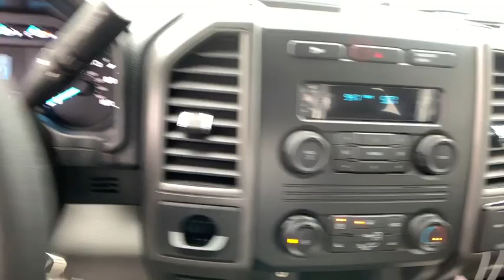2019 FORD F-250 Chantilly, Leesburg, Sterling, Manassas, Warrenton, VA 92166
New 2019 FORD F-250 available in Chantilly, Virginia at Ted Britt Ford Lincoln. Servicing the Leesburg, Sterling, Manassas, Warrenton, VA area.